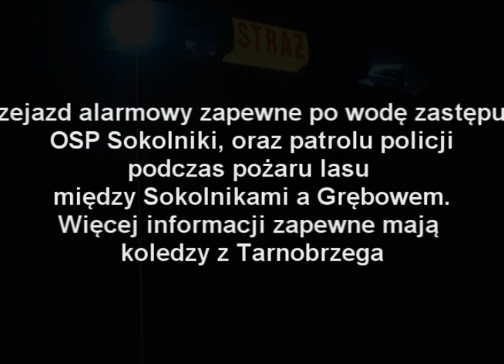389[R]21 oraz 471[T]21,26, czyli Straż Pożarna w akcji!!!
W dniu 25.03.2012 roku miał miejsce pożar lasu i nieużytków w powiecie tarnobrzeskim, woj. Podkarpackie. Gdy zobaczyłem dym udałem się na miejsce, lecz nie mogłem dotrzeć bliżej. Więcej informacji mają zapewne łowcy z Tarnobrzega.

W godzinach wieczornych doszło natomiast do pożaru trawy na ul. Okrzei w Sandomierzu. Po dotarciu na miejsce i zaczęciu tworzenia materiału rozładowały mi się baterie, dlatego materiał jest krótki.